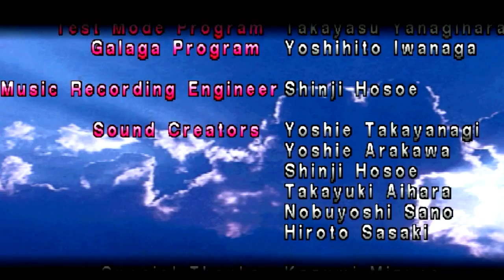Tekken 1 PsOne 1995 Juego Completo en HD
Tekken es un videojuego de lucha y es el primero de la serie del mismo nombre. Fue lanzado al mercado en 1994 para máquinas recreativas y para PlayStation en 1995